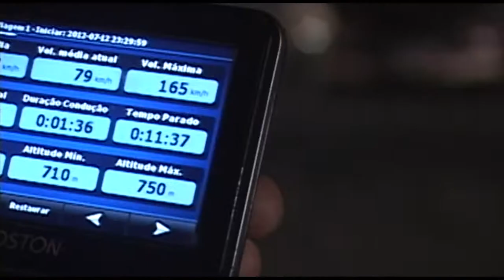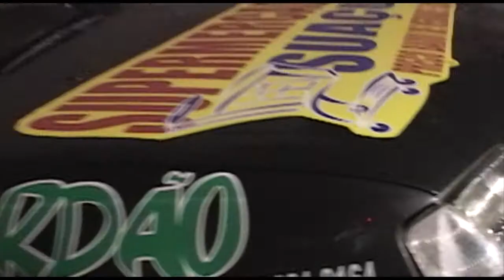CAVALO DE PAU MEGA SPACE - 12.07.12- MEGA QUINTA MANOBRAS RADICAIS